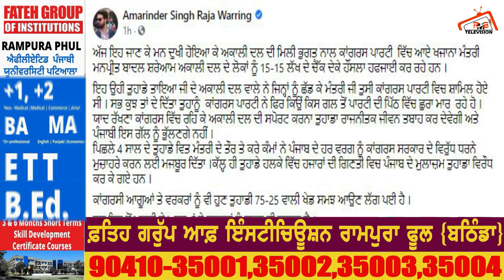Raja Warring ਤੇ Manpreet Badal ‘ਚ ਤਲਖੀ | ਕਾਂਗਰਸ ‘ਚ ਵਧਿਆ ਹੋਰ ਕਾਟੋ ਕਲੇਸ਼ | ਕੌਣ ਰਹੂ ਤੇ ਕੌਣ ਛੱਡ ਭੱਜੂ